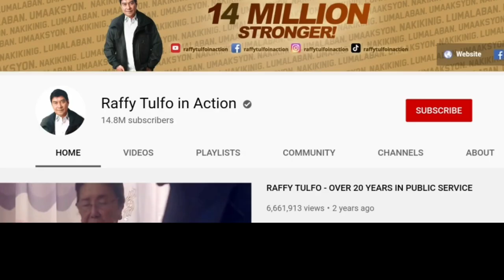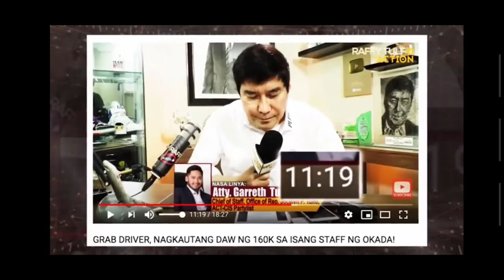MGA BULONG NG MULTO SA RAFFY TULFO IN ACTION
raffy tulfo china roces and tim sawyer part 2,